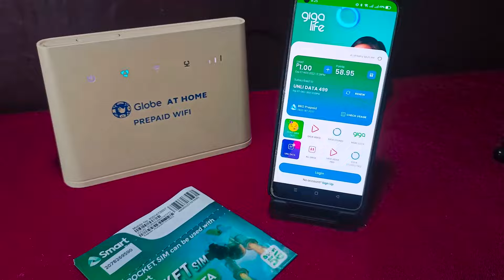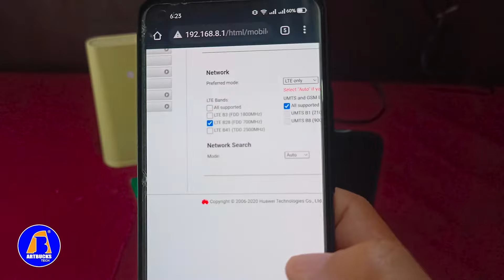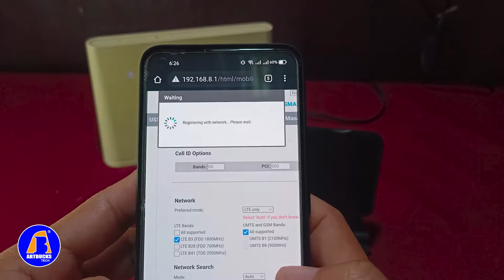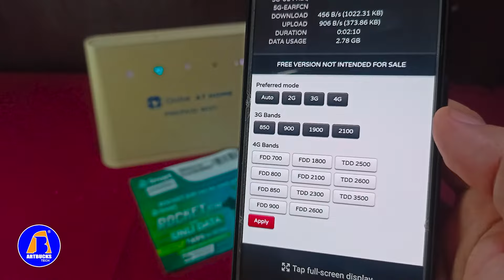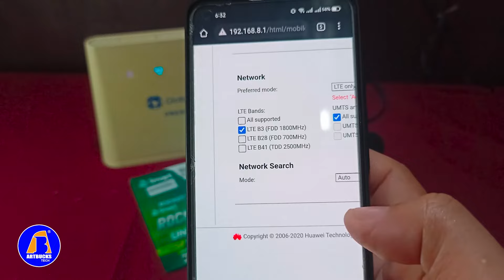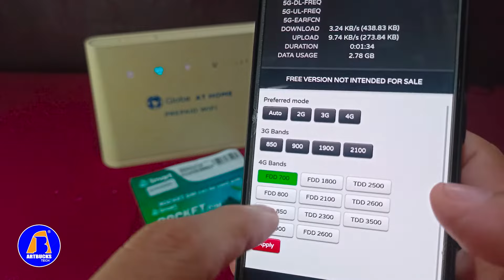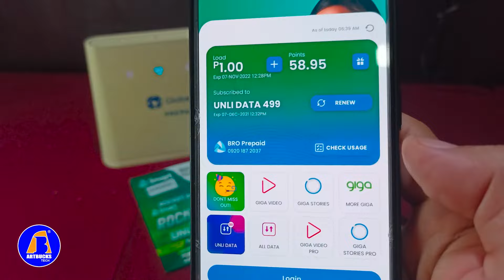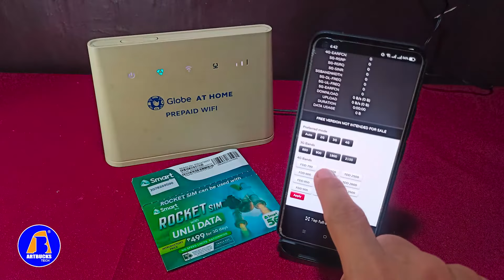Smart Rocket Sim with B310as-938 Speed Test [Tagalog]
Ito po ay follow natin sa ating last content. Testing Smart Rocket Sim dito sa openline nating Huawei B310as-938 Globe at Home Prepaid Wifi.

zip password: artbuckstech

Credits to:
Jerome Laliag, Zander Mazda & Jhowel Huerto